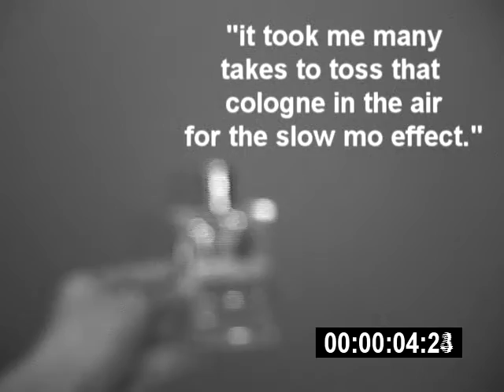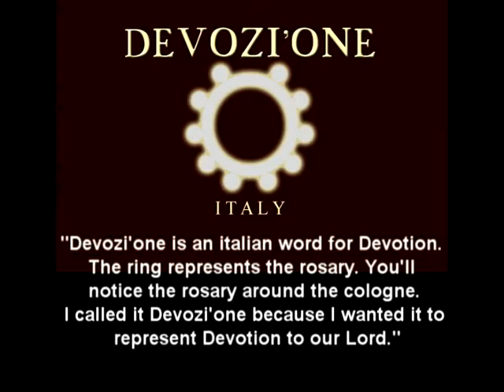Behind Devozi'one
A sneak peek of my video DEVOZI'ONE. You can find the original video here: